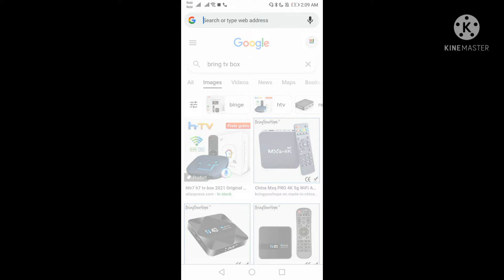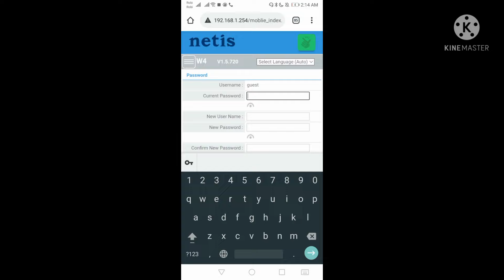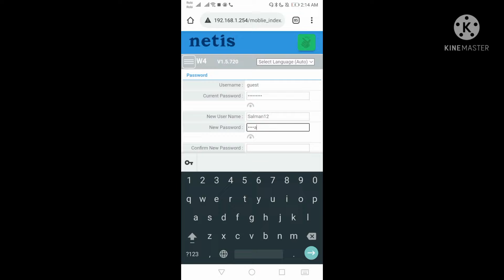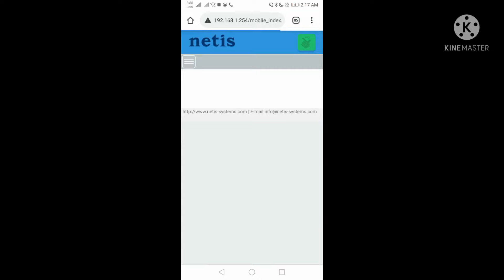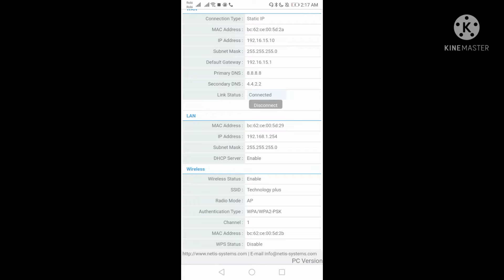Netis W4 router admin password change